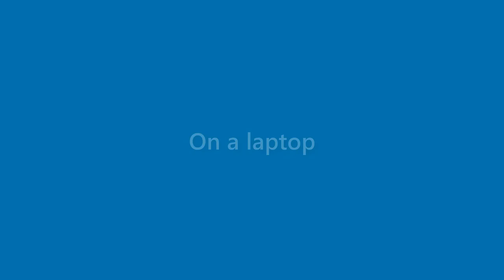Jack Singleton - appearance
Name Look - Jack Singleton - appearance. In this video we present "Jack Singleton" name look and feel in various scenarios.
This video will cover:
How does "Jack Singleton" look as a personal letterhead?
How does "Jack Singleton" look on a business card?
How does "Jack Singleton" look on a computer/laptop screen?
How does "Jack Singleton" look with different background colors?
How does "Jack Singleton" look with various fonts?